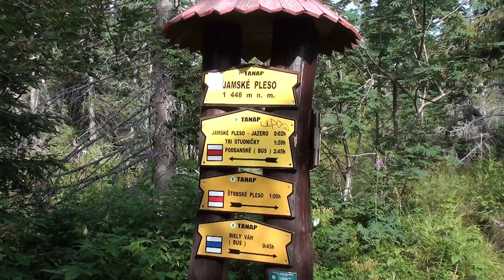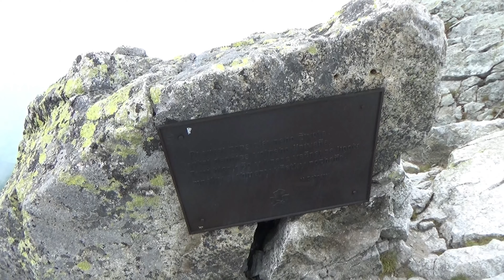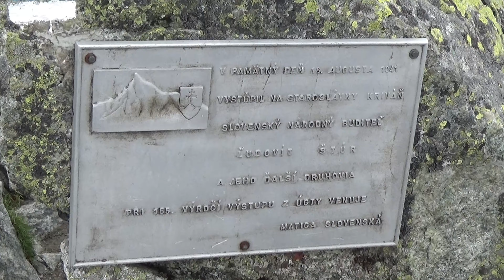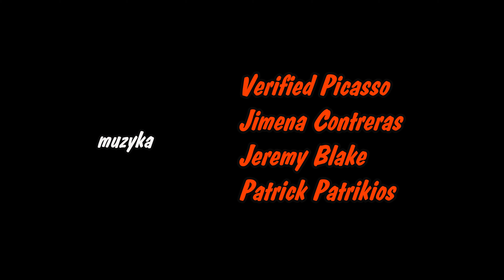NIEZNANE TATRY. Dolina Ważecka.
Obecnie przez Dolinę Ważecką nie przebiega żaden znakowany szlak turystyczny. Dlatego większość turystów może podziwiać ją jedynie z grani w czasie podejścia na narodową górę Słowaków Krywań. W dolinie odnaleźć można jeszcze pozostałości zlikwidowanego na początku lat 70-tych ubiegłego wieku szlaku prowadzącego do pięknego Zielonego Stawu Ważeckiego. Ale ponieważ ścieżka nie wyprowadza na żaden popularny szczyt do doliny rzadko zaglądają turyści. Zapraszam na film pokazujący przejście do Zielonego Stawu oraz późniejsze wejście na Krywań.